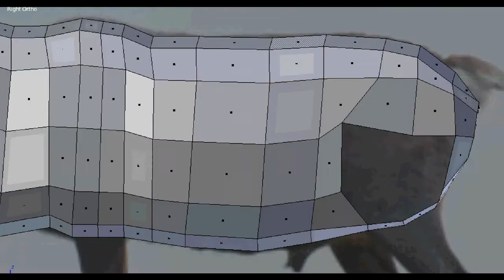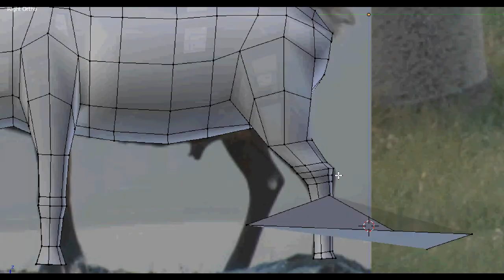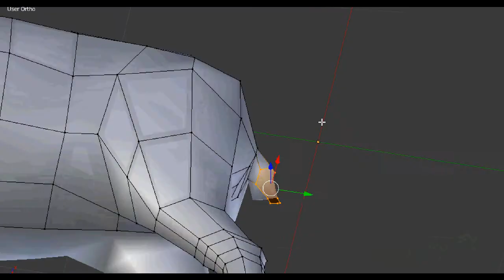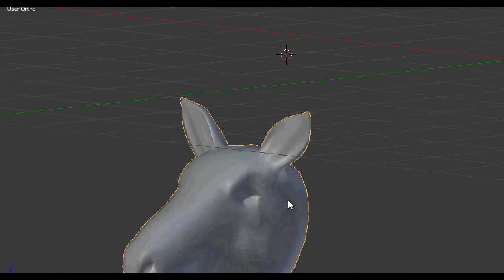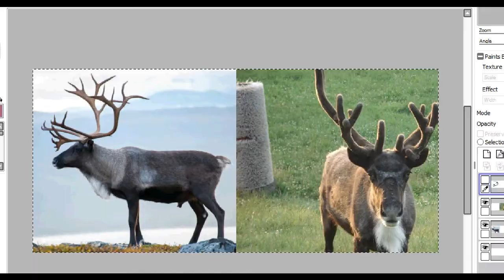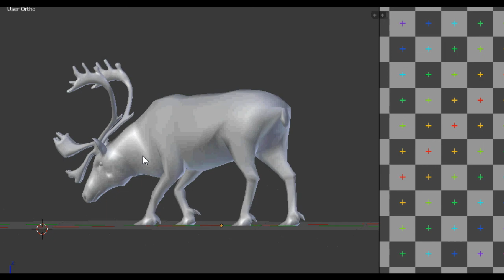Reindeer/Caribou speed model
have a reindeer

put on your own music im too lazy to add some